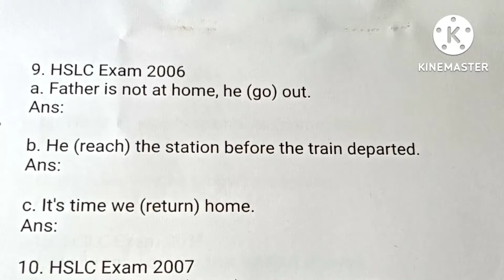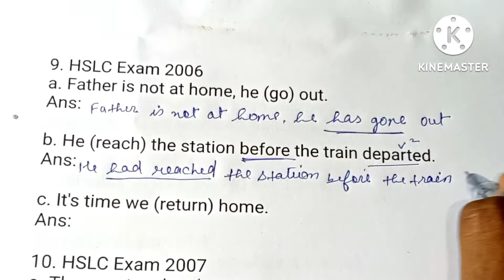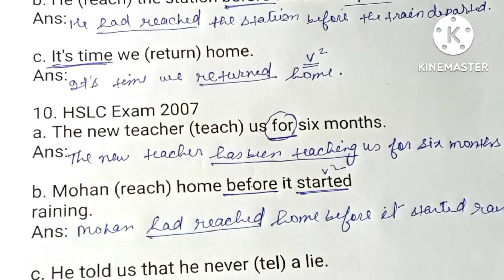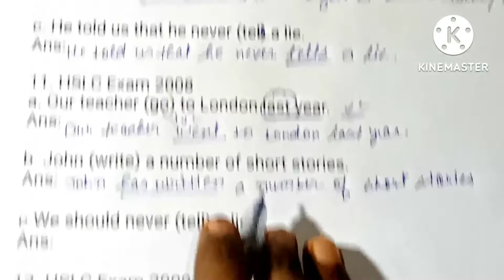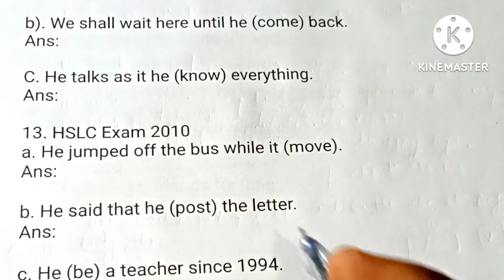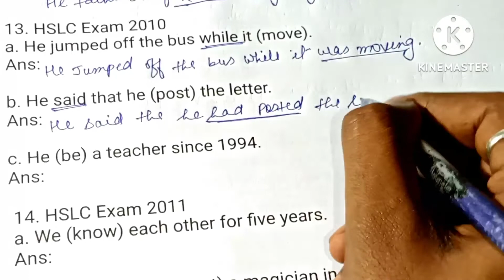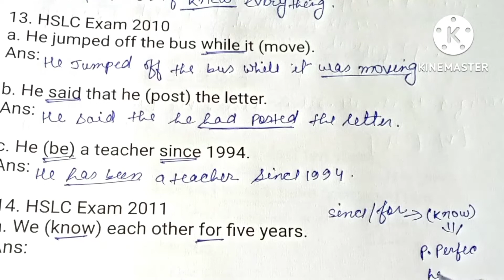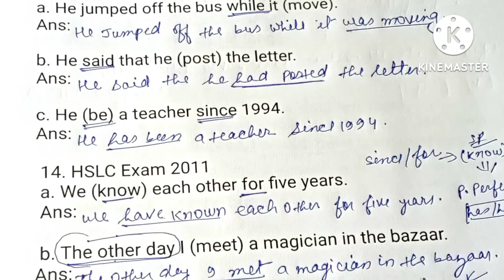Correct Tense (PART -3)Seba Board/Assam) H.S.L.C. 1998 -2022